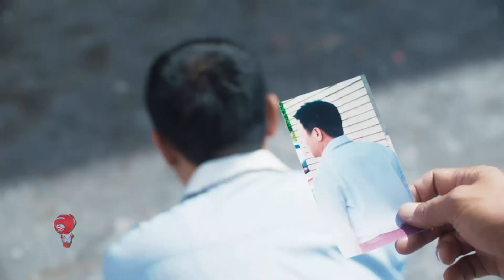คืนนี้ 20.00 ซีรีส์ รักล้นพุง EP14. Truevision Asian Series ช่อง 120, 239